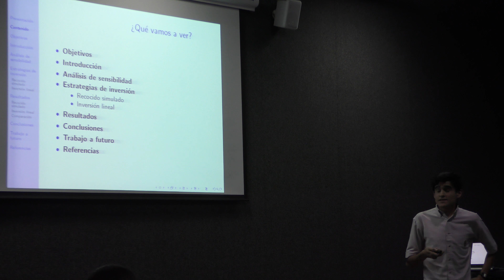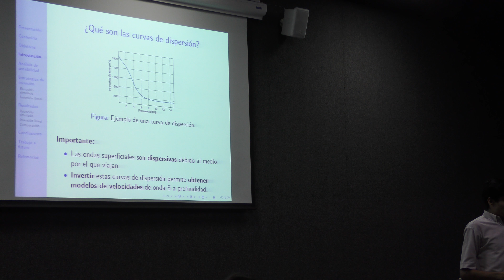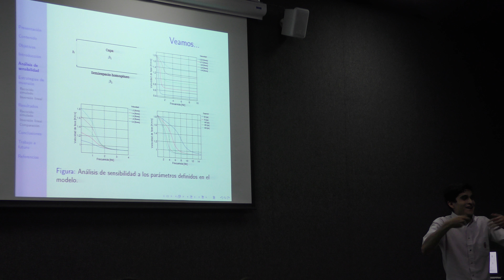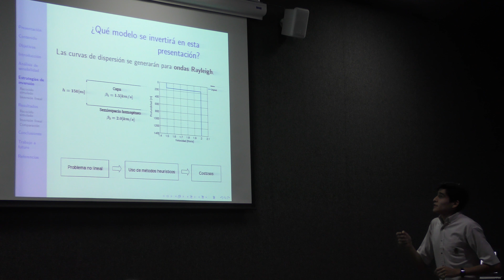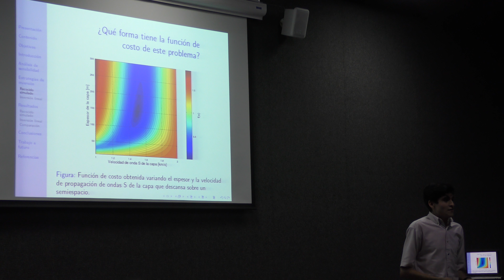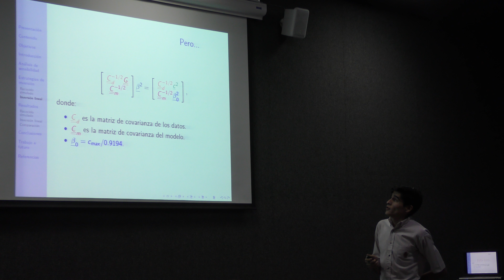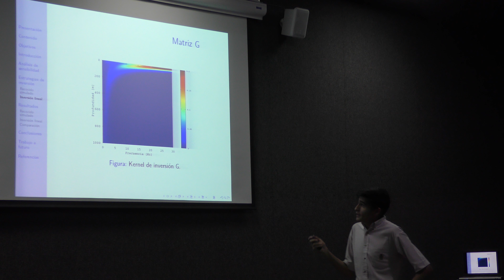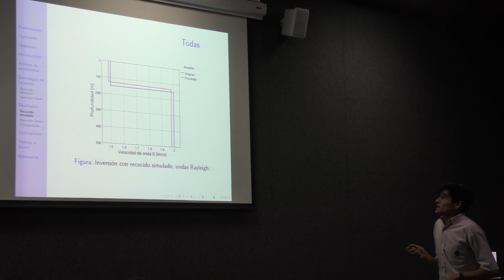Inversion lineal de curvas de dispersión de velocidad de fase para ondas... (Manuel Aguilar)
Inversion lineal de curvas de dispersión de velocidad de fase para ondas superficiales (Manuel Aguilar)

Plática dada por Manuel Aguilar (Facultad de Ingeniería de la UNAM) en el 5to Congreso Metropolitano de Modelado y Simulación Numérica 2017, el miércoles 17 de mayo del 2017 en la Sala Sotero Prieto 1 del Amoxcalli, en la Facultad de Ciencias de la UNAM.

Cartel del 5to Congreso Metropolitano de Modelado y Simulación Numérica 2017

Página del 5to Congreso Metropolitano de Modelado y Simulación Numérica 2017

Otras pláticas del Congreso Metropolitano de Modelado y Simulación Numérica